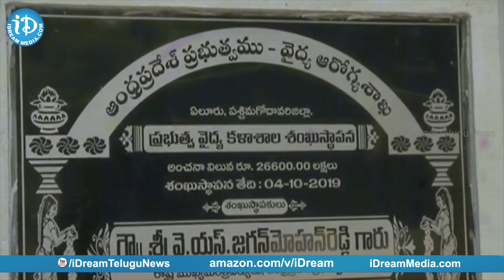ఏపీ లో డాక్టర్ల కొరత చాలా తీవ్రంగా ఉంది - AP Deputy CM Alla Kali Krishna Srinivas || iDream News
Watch AP Deputy CM Alla Kali Krishna Srinivas Nani talks to media about the Medical Hospital Construction Plan Eluru.

iDream News is a 24/7 news channel on the digital platform, with exclusive news, breaking news, exclusive interview series like Crime Diaries With Muralidhar, మీ iDream Nagaraju B.Com, Crime Confessions With Muralidhar, Crime Victims With Muralidhar, latest updates on politics, sports and current affairs.